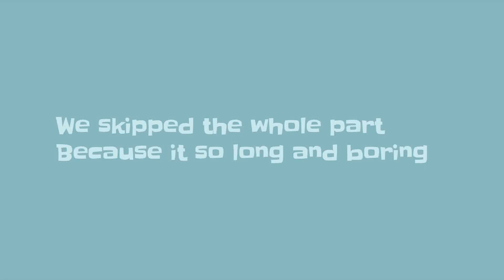Spanish Alphabet Lore - Epilogue